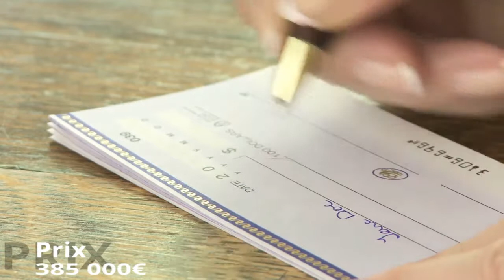Vente maison - NOISY LE GRAND (93160) - 113.0m²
Noisy le Grand, proche du RER A Noisy le Grand Mont d'Est, du centre commercial et de l'autoroute A4, CENTURY21 EFI vous propose cette charmante maison traditionnelle dans un quartier pavillonaire calme comprenant un séjour avec cheminée et cuisine équipée, 3 chambres, un bureau, une salle de bains, une salle d'eau, une buanderie et un garage. Maison coup de coeur, entièrement rénovée dans laquelle vous pourrez poser vos valises !